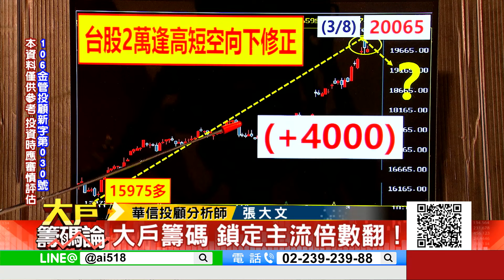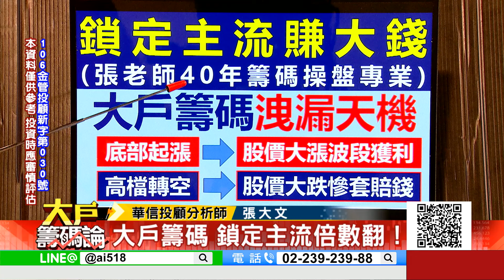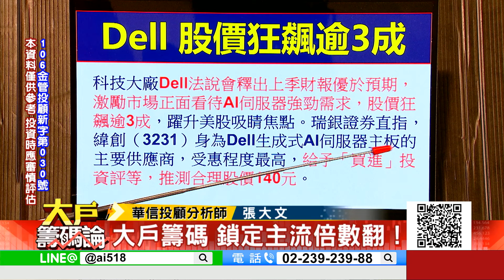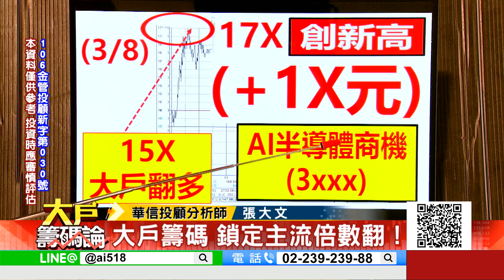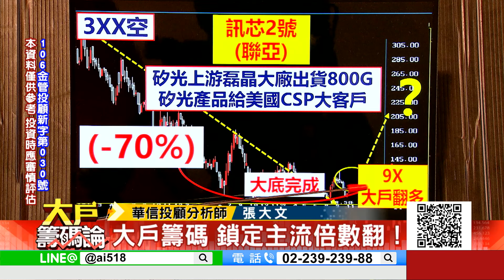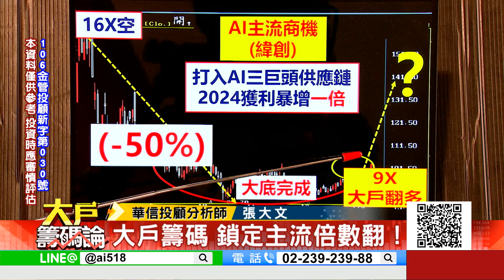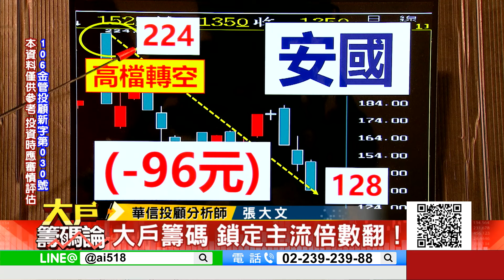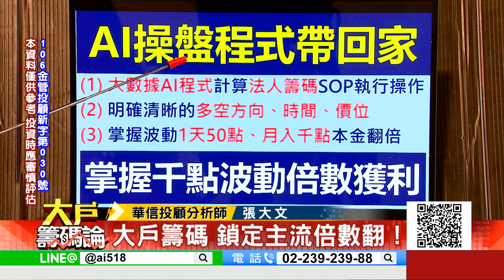鎖定主流倍數翻！｜大戶籌碼論 張大文 分析師｜20240312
•【看盤不中斷】EBC東森財經股市24小時直播｜Taiwan EBC Fin...